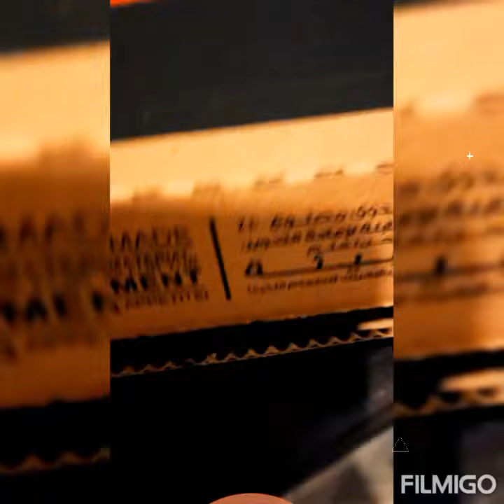MUKBANG PIZZA/LUNCH NI INDAY